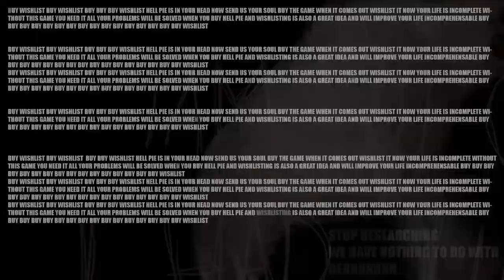10 ИГР СТИМА ПО 100 РУБЛЕЙ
Подборка из 10 увлекательных игр на платформе Steam, которые можно приобрести всего за 100 рублей каждую. Погрузитесь в увлекательные приключения и насладитесь игровым процессом без ущерба для вашего кошелька.

00:00 - Начало
00:23 - #10. State of Mind
01:17 - #9. Mable & The Wood
02:10 - #8. Steel Rats
03:06 - #7. This Is the Police
03:55 - #6. Medieval Kingdom Wars
04:45 - #5. Castlevania: Lords of Shadow – Mirror of Fate HD
05:47 - #4. Crashday Redline Edition
06:28 - #3. Kraken Academy!!
07:20 - #2. Hell Pie
08:06 - #1. Hard West
09:17 – Концовка